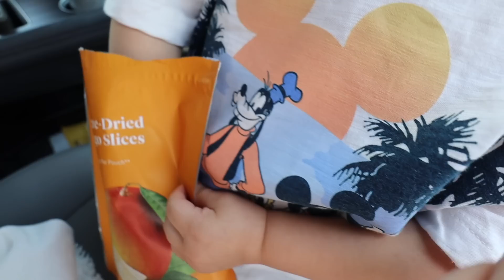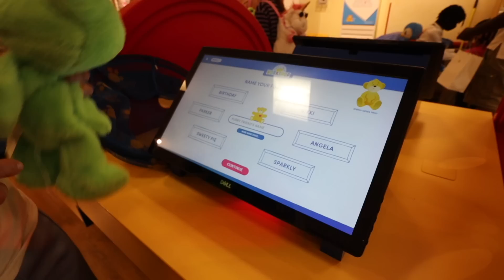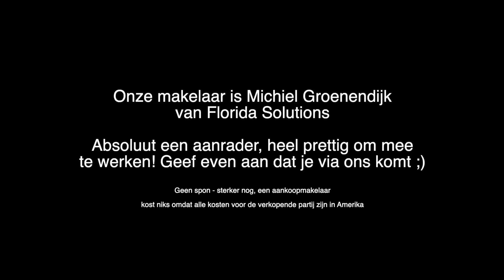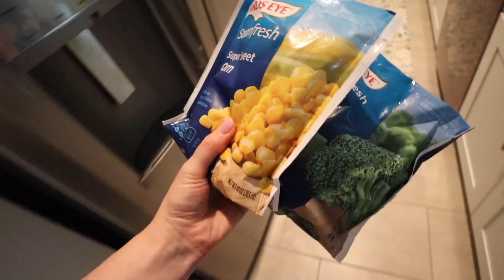Voor het laatst langs ons Amerika huis | Vloggloss 2782